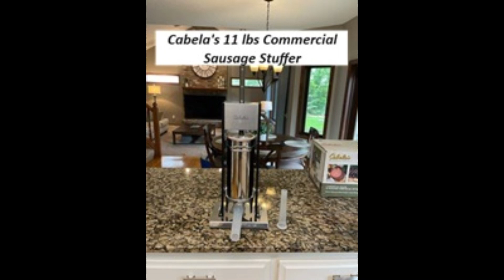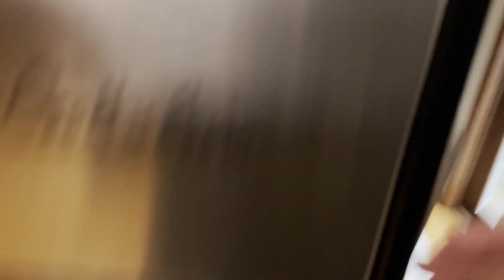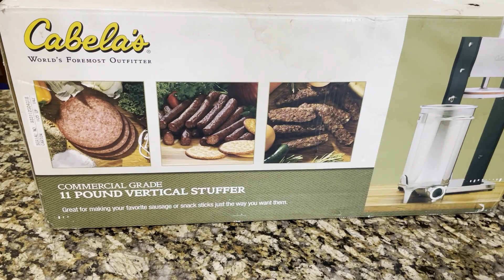Review : Cabela's Vertical Commercial Grade 11 Lbs Sausage Stuffer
Excellent product!!!  Holds eleven pounds of meat for stuffing into sausage casings - summer / breakfast / bratwurst / meat sticks / etc...